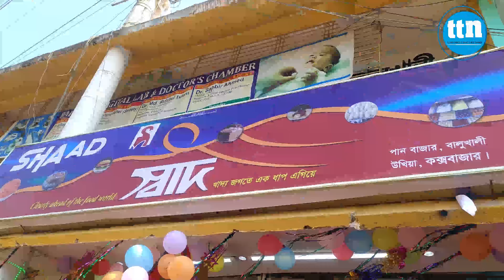উখিয়াতে 'স্বাদ'র শাখা উদ্বোধন।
Slogan: বস্তুনিষ্ঠ সংবাদ সবার আগে
Country: Bangladesh
Language: Bengali।English
Broadcast area: Online